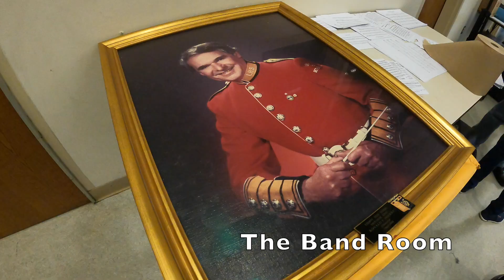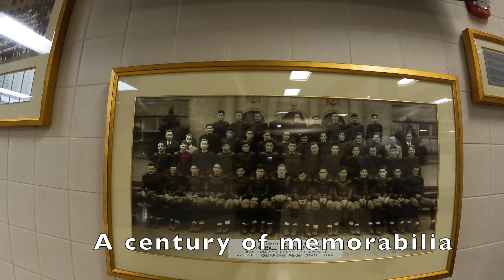Liberty High School tour, Bethlehem PA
As part of the Class of 1971's 50th reunion festivities, a tour of the school was provided by former principal Dean Donaher on September 3rd, 2022. Dean himself is a Class of '71 graduate.